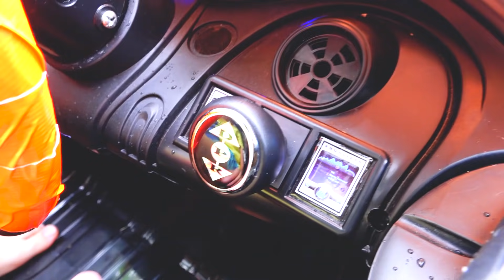निकिता और मशीन का जादुई परिवर्तन।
व्लाद और निकिता और मशीन का जादुई परिवर्तन।